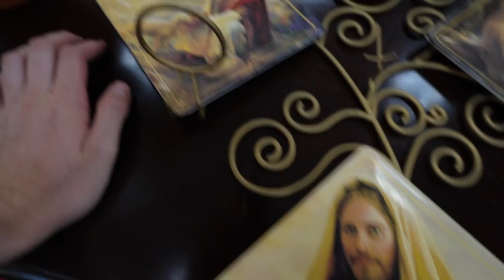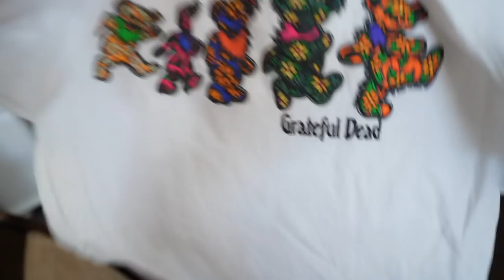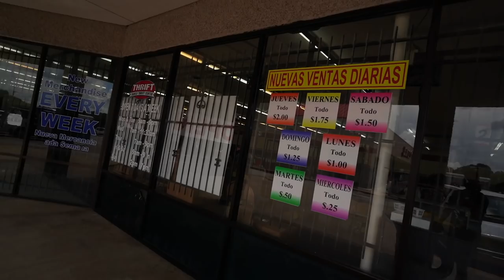TONS Of VINTAGE T-Shirts FOUND In The THRIFT! $500+ Finds! Trip to the Thrift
Pop Ups
ThriftCon: Houston, Texas July 18th at the NRG Center Hall E.
Dated Faded Worn: Jul 24, 12:00 PM – 6:00 PM
Columbus, 400 N High St, Columbus, OH 43215, USA